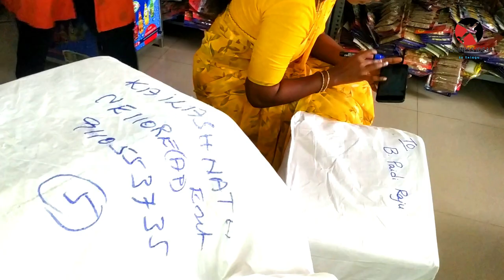బిజినెస్ ! Small business ideas! New business idea's! business ideas ! Low Investment Business Idea